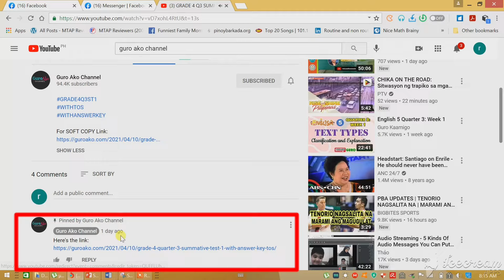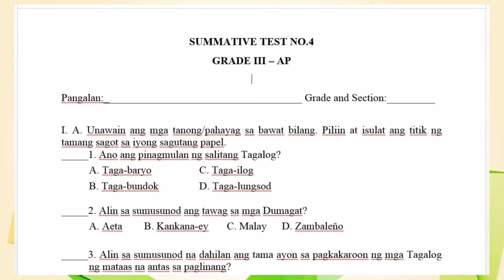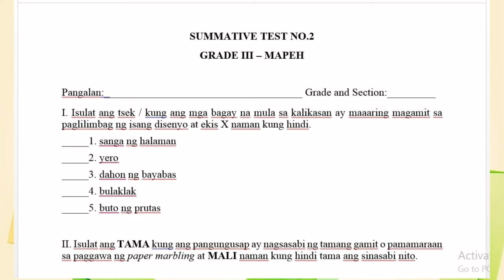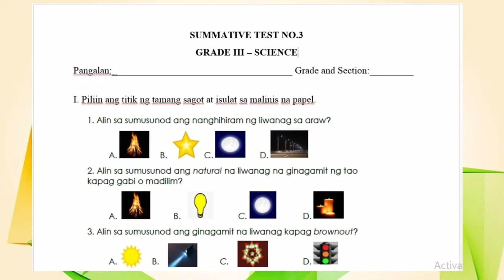GRADE 3 Q3 COMPLETE SUMMATIVE TEST #1-4 - WITH TOS AND ANSWER KEY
FOR SOFT COPY LINK:
Q3 ST1: